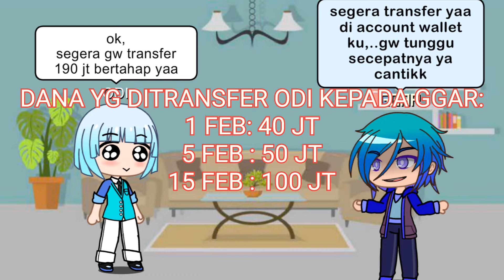KONSULTASI KASUS HUKUM PENIPUAN INVESTASI BITCOIN, PENIPUAN BISNIS, SANKSI PIDANA PENIPUAN, 1080HD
penipuan investasi bitcoin ditipu puluhan juta penipuan bisnis
trading bitcoin bitcoin mining sanksi pidana penipuan sanksi pidana dalam kuhp  hukum pidana  konsultasi hukum kasus hukum belajar hukum pidana konsultasi hukum gratis pembahasan hukum pidana hukum acara pidana dan praktek peradilan hukum tindak pidana khusus kuliah hukum pidana khusus analisis kasus hukum pidana konsultan hukum konsultasi hukum gratis online 24 jam masalah hukum pidana solusi hukum online
contoh kasus hukum pidana, contoh modus penipuan investasi bitcoin

Created by :
Advokat SA-RI.,M.H.